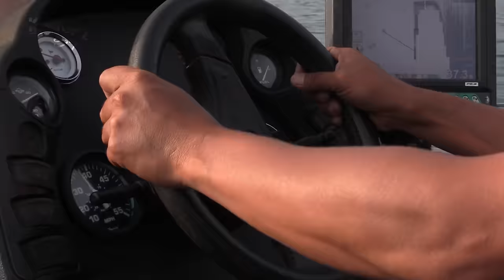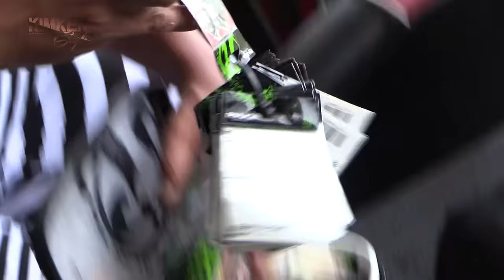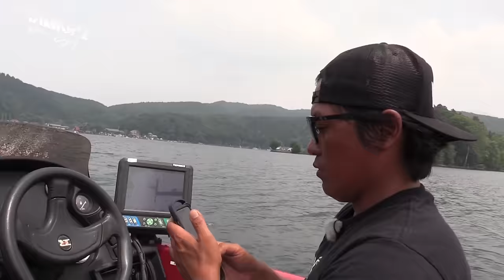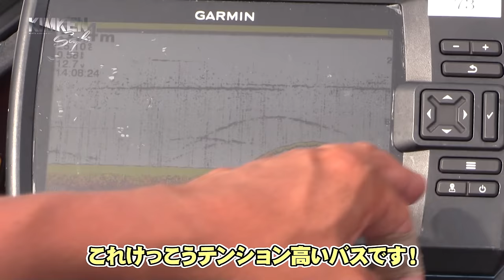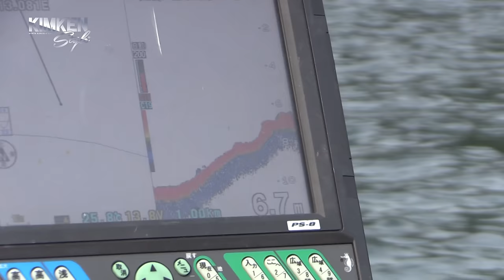Vish・キムケンスタイルvol.11 木村建太の休日に密着！「サマーバケーションin野尻湖」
キムケン・木村建太が独自のスタイルを駆使しながら独創的な最強無比のストロングパターン「キムケンスタイル」を見つけだす!!
VOL.11はバケーション回!?　キムケン、スモールマウスを狙う!!　長野県のハイランドレイク・野尻湖でレンタルボートに乗り込み、好きなことをする。長梅雨も去って盛夏の気配が訪れた８月、虫パターンで水面バイトラッシュを期待して訪れたものの、セミの声がほとんどない。さらに、減水しはじめて魚の目線は下向きとのこと。
非常にキビしい状況だが、強気な攻めと繊細な攻めを使い分け、見極めたのは「水面」と「底」。自らのパターンに魚を呼び込む唯一無二のキムケンスタイルで良型を連打!!